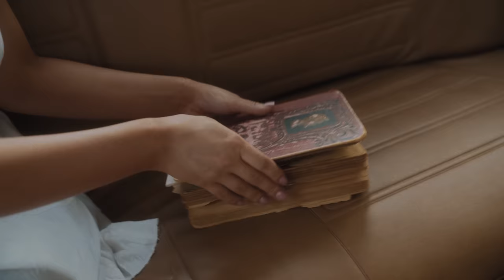Dankó Tünde x Szirtes Dávid: Végső gondolat / Petőfi 200 [Official Music Video]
A dal készült Petőfi Sándor "Álmaimban gyakran" című verse alapján, a költő születésének 200. évfordulója alkalmából.

// Szerzők: Petőfi Sándor, Dankó Tünde, Szirtes Dávid, Czinke Máté, Máté Gyárfás
// Zenei producer,  mix/master: Czinke Máté

// Rendezőasszisztens: Hargitai Gergely (Hary)
// Gyártásvezető: Máté Gyárfás
// Werkfotó: Megyeri Zsuzsanna
// PR: Farkas Zsombor
// Szereplő: Turcsik Tamás

// Producer: Máté Gyárfás

// Menedzsment, kapcsolat:
MGS MUSIC Hungray / Máté Gyárfás

// Köszönet:
   • Kiskőrös Város Önkormányzata
   • Turcsik Tamásak az autót.
   • TV2 Csoport

Borító fotó: Megyeri Zsuzsanna